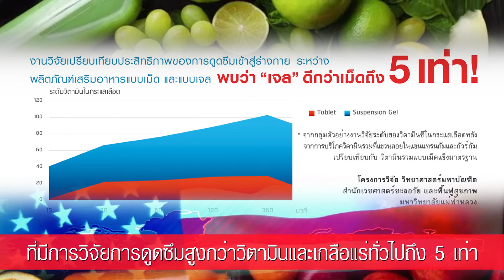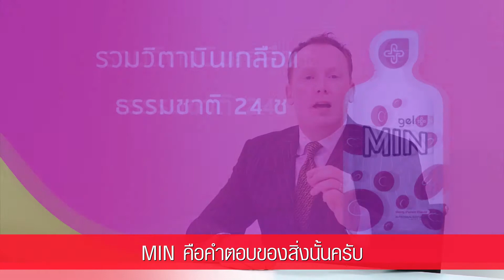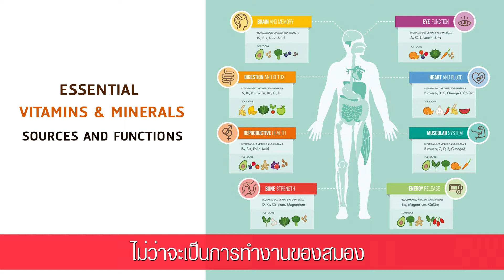GelPlus MIN | วิตามิน เเร่ธาตุ สารอาหารที่จำเป็นทุกวัน รวมวิตามินเกลือแร่ธรรมชาติ 24 ชนิด [ซับไทย]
เรียนรู้เพิ่มจากคุณหมอ อาหารเสริมเจล ความทันสมัยของคนยุคใหม่ สะดวก ทานง่าย อร่อย ดูดซึมใน 3-15 นาที เทคโนโลยีขั้นสูงสุดของโลก เจ้าแรกและเจ้าเดียวที่พิสูจน์แล้ว

1. UMI บำรุงไต กระตุ้นการสร้าง Stem Cell เพิ่มขึ้น
2. HRT บำรุงหัวใจ และหลอดเลือด
3. GRN ดีท๊อกซ์ล้างสารพิษ
4. Min มีวิตามิน เกลือแร่ 100% ครบจบใน 1 ซอง
5. EXO มีสารต้านอนุมูลอิสระมากกว่า 3000 ชนิด
6. VIS บำรุงเซลล์ดวงตา
7. FLX ปกป้องข้อต่อ เพิ่มน้ำในข้อ ลดปวดในข้อ
7 ตัวฮิตฮอต ที่พร้อมกอบกู้สุขภาพของคนเรา